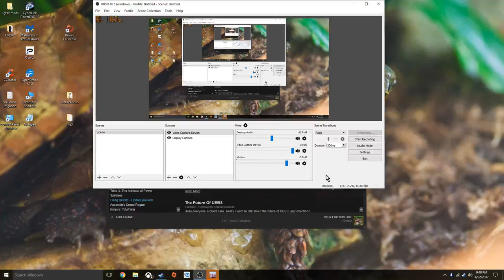Wine Charted Spelunking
Join me as I climb a lot of shit and somes shoot stuff while I drink a bottle of Chablis Blanc.